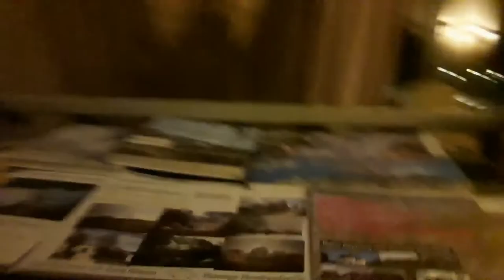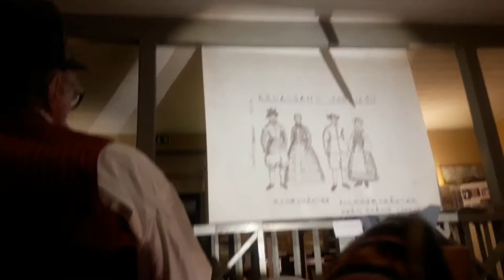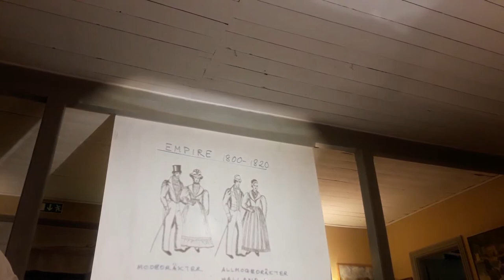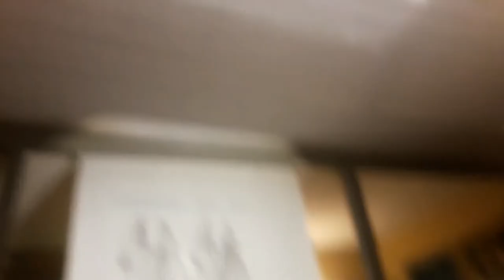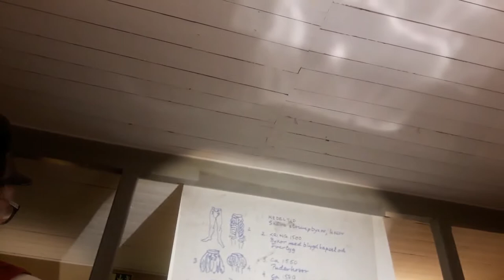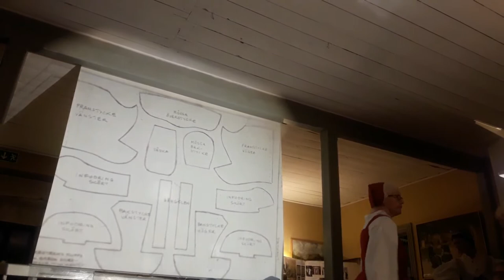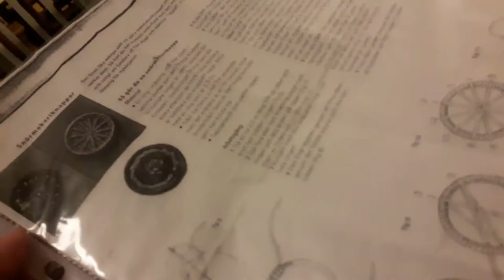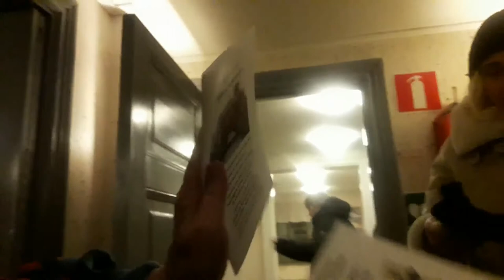Om att bära folkdräkt, i gamla Tingshuset i Västerhaninge. 17 1 19